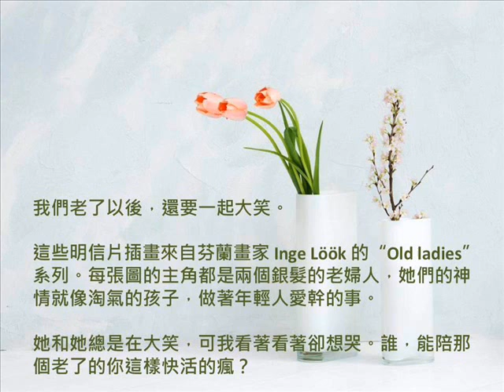我們老了以後，還要一起大笑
"Old Ladies" by Inge Look (Finland)